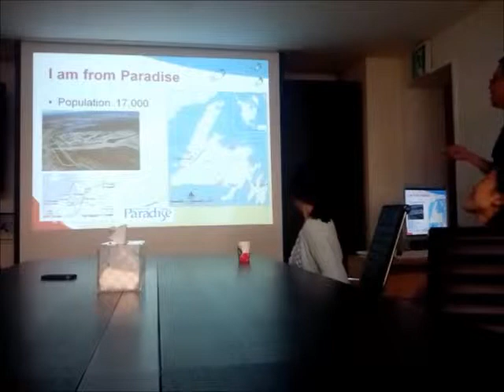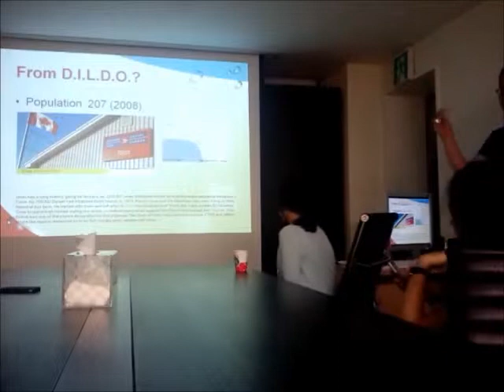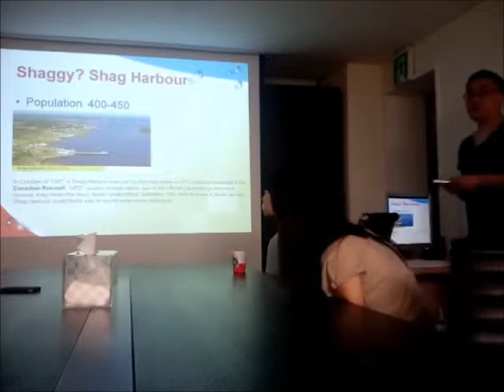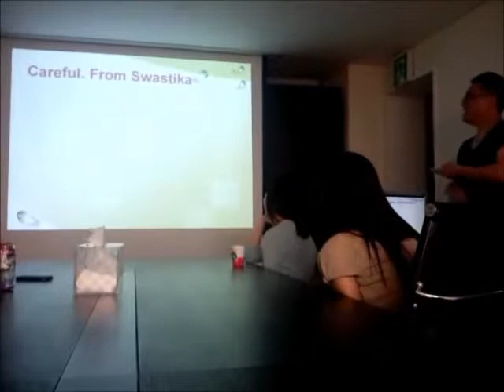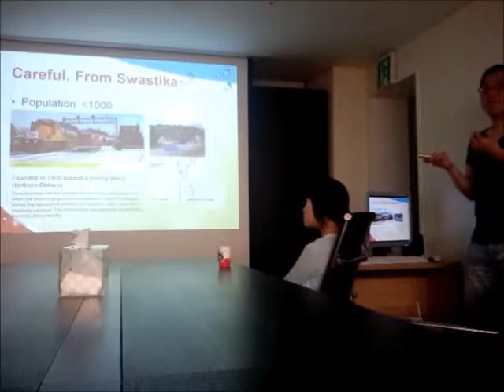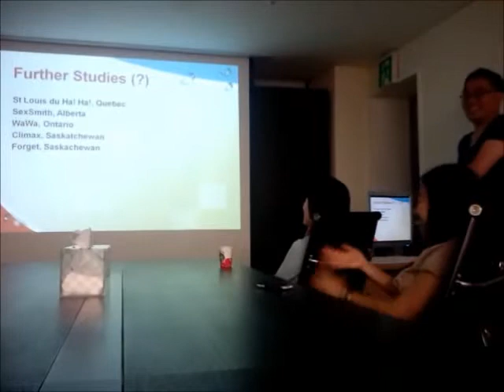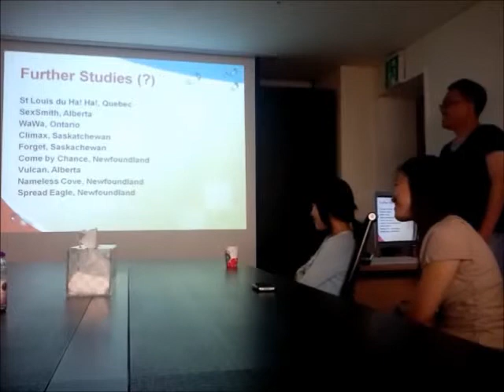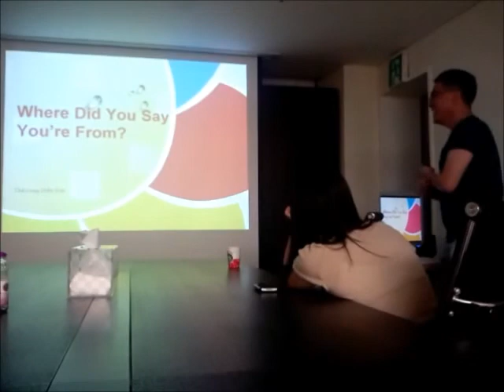Where Did You Say You're From? (Funny city or town names in Canada)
Duke: Where Did You Say You're From? (Funny city or town names in Canada)
HeteroGENIUS 70th Session on September 16, 2011